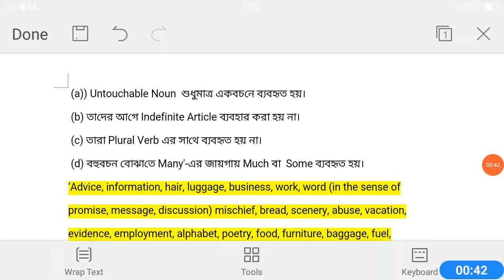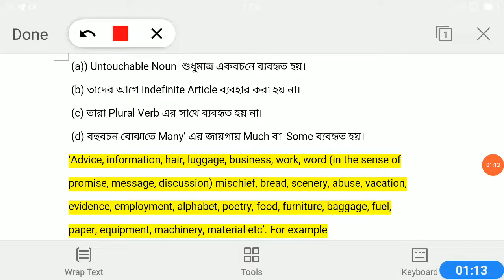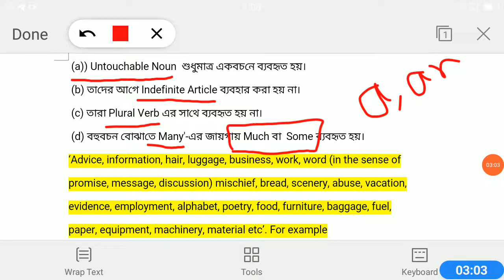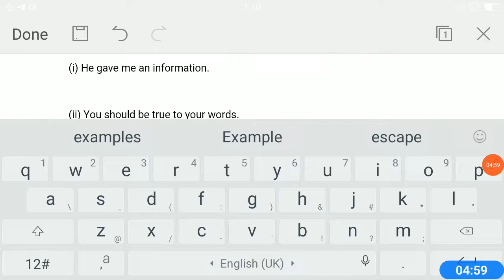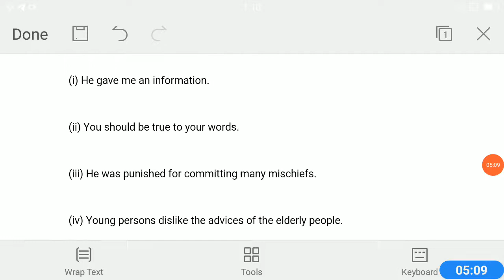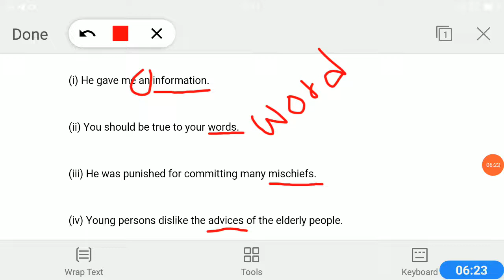Objective English for Anm Gnm 2023 Rule 1 // Error Correction // Sentence Improvements